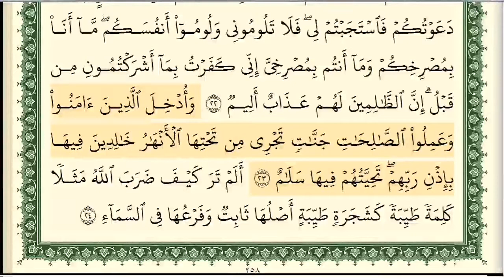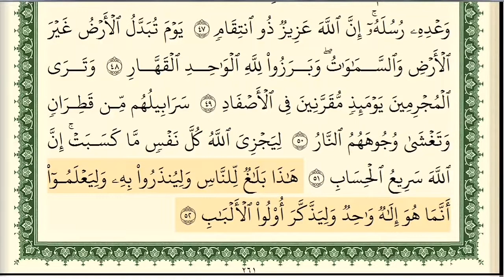المصحف المرتل - الشيخ أيمن سويد - الحزب السادس والعشرون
لا تنسونا من صالح دعائكم وجزاكم الله خيرا
للمساهمة في دعم وتطوير القناة : ( عبر باتريون )

القارئ أيمن سويد
ايمن سويد
سورة الرعد
سورة إبراهيم
الحزب السادس والعشرون
الحزب السادس والعشرون ايمن سويد
أيمن سويد الحزب السادس  والعشرون
الحزب السادس  والعشرون من القرآن
الحزب 26
الشيخ أيمن سويد
أيمن سويد